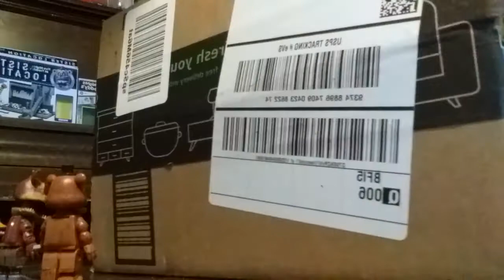Mcfarlane fnaf office set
In today's video,we're looking at the office, from five nights at freddy's mcfarlane wave 5(1 rerun). Sorry for the late upload, forgot to upload it on time.  This was made last Tuesday